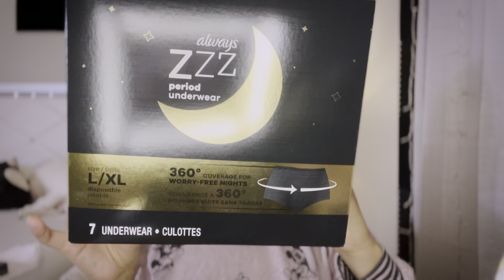Mi RUTINA de Noche(en Español)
Este video lo hice con mucho cariño para mi mami y todos mis amiguis que hablen español. Besosssssssss!!!